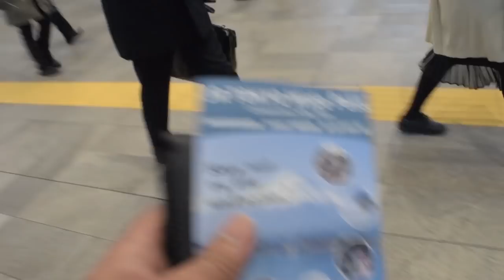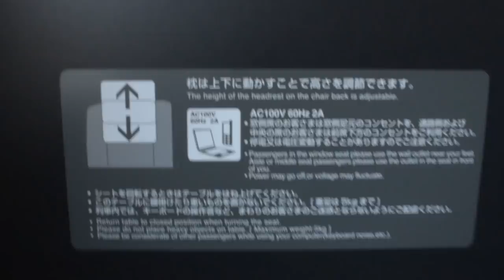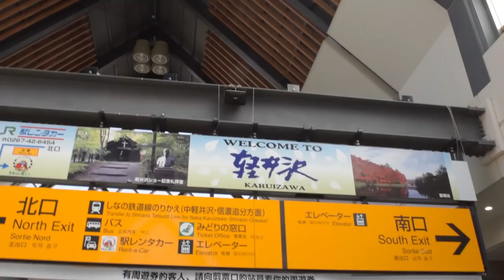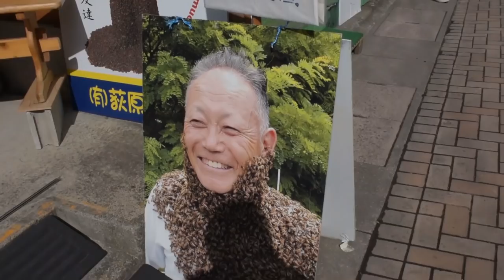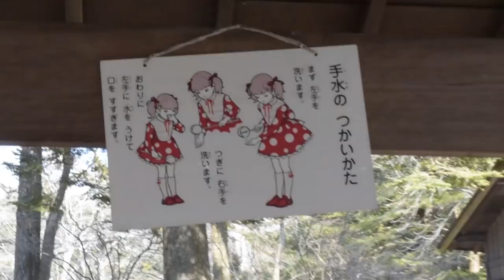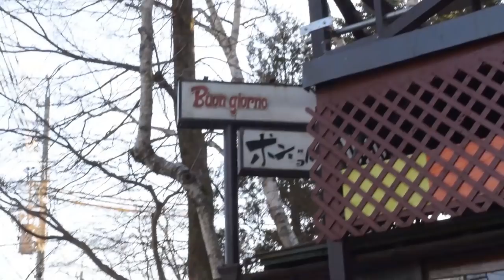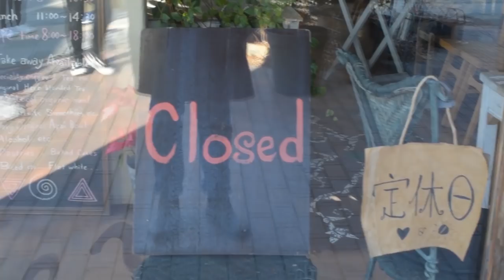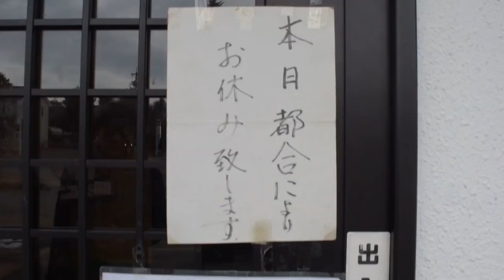In Search for the Terrace House, Quick Cruise Through Karuizawa *Spoiler alert - Couldn't find it 😥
Found solace upon discovering out that I wasn't the only one amongst my classmates who heavily kept tabs on the Netflix's hit show Terrace House.

As the spring vacation settled, we decided to go visit Karuizawa for a short Terrace House - "Oh thats where they did that thing!" sort of cruise (+ Kusatsu) using the Tokyo Wide Pass. 🍁

*The image inside the video in regards to the Tokyo Pass isn't mine
*Contains spoilers